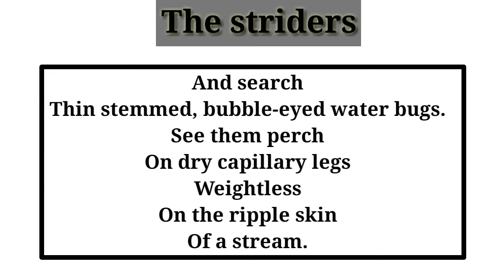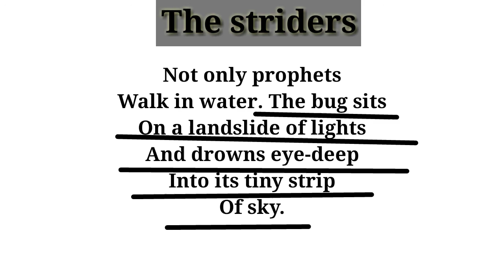"The Striders" by A.K. Ramanujan line by line Hindi translation and explanation, 2021.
"The Striders" bu A.K. Ramanujan line by line Hindi translation and explanation, 2021.
Hi,
 "Love for English Literature"
Dosto is video me hamne A. K. Ramanujan ki poem "The Striders" ko line by line Hindi me samjhane ki koshish ki h ummeed hai ki ye video aapko pasand aayegi more vedios ke liye aap hamare channel Love for English Literature ko visit ker skate he, thank you so much for visiting us.